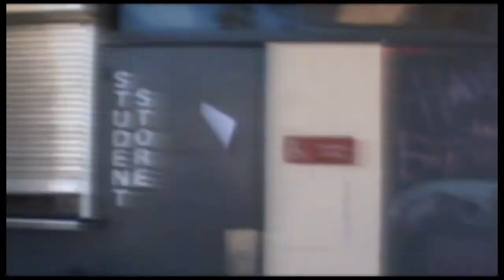Episode 13 (2.4 Edition # 2) [HD]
Our rendition of the show 24 converted into 2.4 minutes. This is the second of the three part series. Presented in High Definition where available.